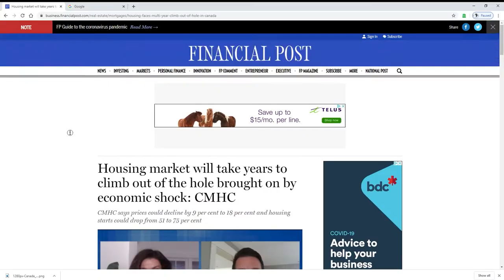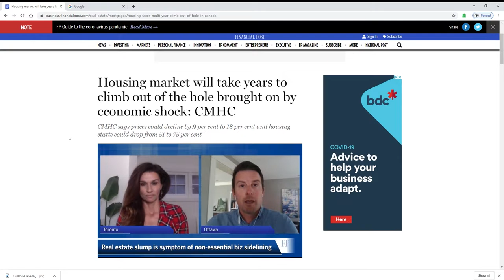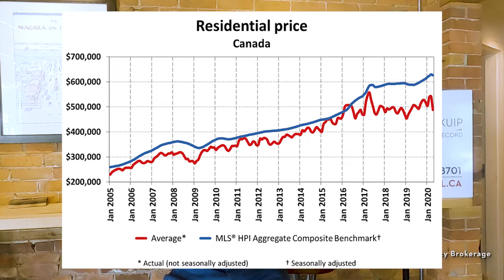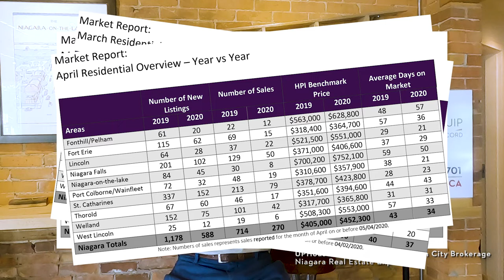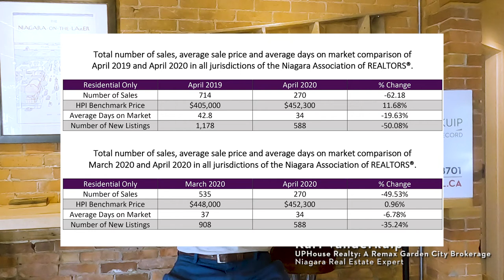June 1 Market Report ... CMHC speculates